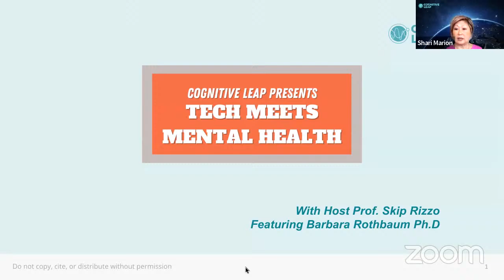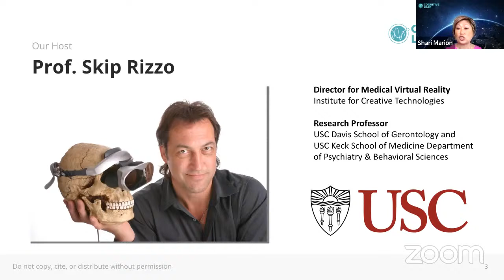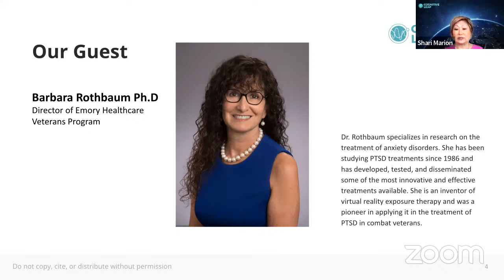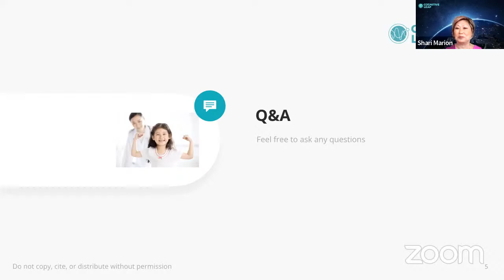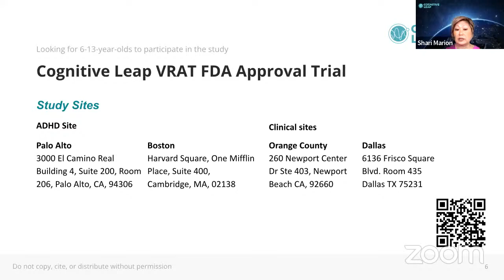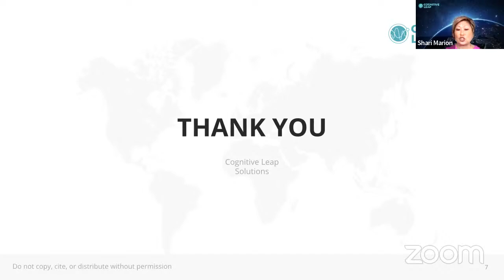Cognitive Leap presents "Tech Meets Mental Health" with Skip Rizzo (Ft. Barbara Rothbaum)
Cognitive Leap Solutions Inc. invites guest speakers in the digital mental health industry to share their experience working in the industry, how the industry has evolved throughout time, and the exciting future that lies ahead. Business leaders, physicians, scientists, and even patients or people like you will join the conversation.

This episode will be featuring Dr. Barbara Rothbaum who specializes in research on the treatment of anxiety disorders. She has been studying PTSD treatments since 1986 and has developed, tested, and disseminated some of the most innovative and effective treatments available. She is an inventor of virtual reality exposure therapy and was a pioneer in applying it in the treatment of PTSD in combat veterans. She has authored over 400 scientific papers and chapters, has published 11 books on the treatment of PTSD and edited 4 others on anxiety, and received the Diplomate in Behavioral Psychology from the American Board of Professional Psychology.
This series is hosted by Skip Rizzo, who is the Director for Medical Virtual Reality at USC's Institute for Creative Technologies and Research Professor at the USC Davis School of Gerontology and USC Keck School of Medicine’s Department of Psychiatry and Behavioral Sciences.
Live Stream on Youtube Channel: Cognitive Leap Solutions, Inc.